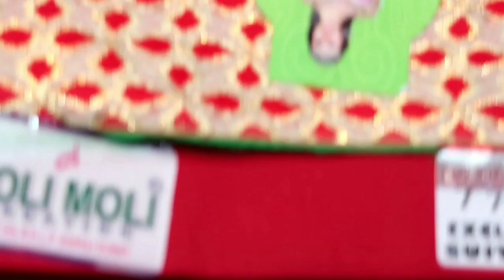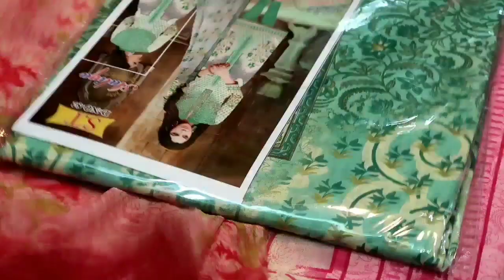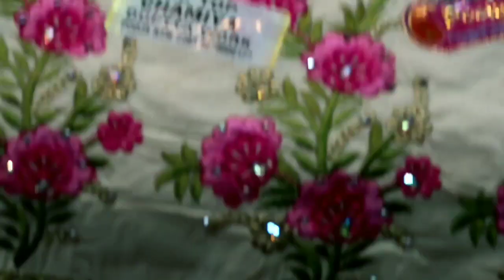suit wholesaler |boutique, designer ladies suit | manufacturer of ladies suit at chandni chowk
shop name
real textile Shop no 4 shanker बाज़ार कतरा शाहानशाही चांदनी Chowk दिल्ली 110006

puneet jain vlogs

hi every on today in this video i gonna show you best quality and a great desings of ladies suits
this seller have a great collection at very great discounted price ,this shop and market is situated in india .
you can see  the latest verity of fabric in this video and the colour combination of suit is quit impressive .
The range of prices in this shop is stated at rupees 210  but the quality of fabric is verg good and fine at this price range also .

shop ,
ladies
ladies suit ke design,
ladies suit fashion,
ladies suit wholesale market,
ladies suit ladies suit,
ladies suit and design,
ladies suit anarkali,
ladies suit and kurti,
ladies suit anarkali design,
ladies suit
ladies suit
ladies suit back design,
ladies suit border design,
ladies suit business,
ladies suit colour,
ladies suit catalogue,
ladies suit dress,
ladies suit design wale,
ladies suit design latest,
ladies suit embroidery,
ladies suit embroidery design,
ladies suit factory
suits for ladies 2018,
kashmiri suits for ladies,
fancy suits for ladies,
ready made suits for ladies,
design suits for ladies,
stylish suits for ladies,
stitched suits for ladies,
best suits for ladies,
boat neck suits for ladies,
casual suits for ladies,
designer jacket suits for ladies,
dhoti style suits for ladies,
ethnic suits for ladies,
exclusive suits for ladies
ladies suit,
ladies suit ki dukan,
ladies suit k gale k design,
ladies suit k design,
ladies suit l

Copyright:- Everything you see on my videos are created by me{Puneet Jain } unless other wise stated.

This is created for only providing information for peoples. This video is non-promotional. You need to get proper training & knowledge about business. All products buy on your own risk. This video are not promote any copies or product. This video has created for people information only. This video is only for edu